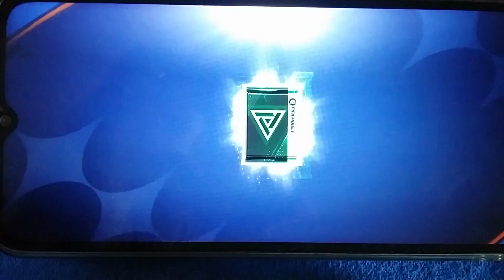Pack Opening FIFA Mobile Founders Live Event Gratis 119 Pionier Player Christiano RONALDO - Fußball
Yes - ein Pinioer Fußball Spieler für die nächste FIFA Mobile 23 Saison - 119 GES Ronaldo. Gratis beim Pack Opening Founders Live Event von FIFA Mobile 23 bekommen. Zuvor ein Fußball Game gespielt, 100 Scouting-Punkte bekommen, zwei Pakete geholt: 1 Mal Christiano Ronaldo als 119 GES Pionier Spieler (Stürmer) bekommen.